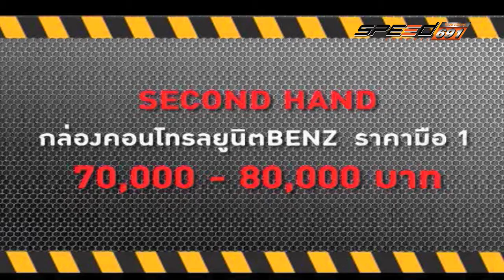SPEED CAR CLINIC 26 06 2016 (4/4)